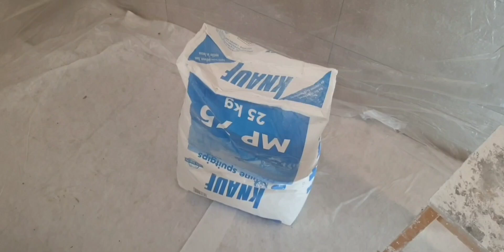ZELF FISCHER AANBRENGEN VAN KNAUF OP KNAUF MP75 STUC